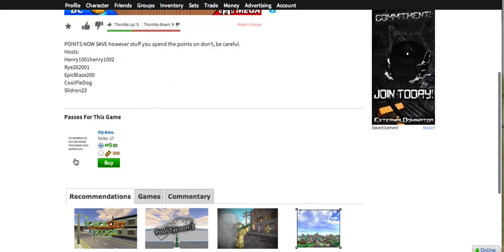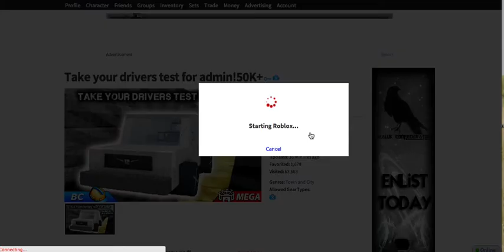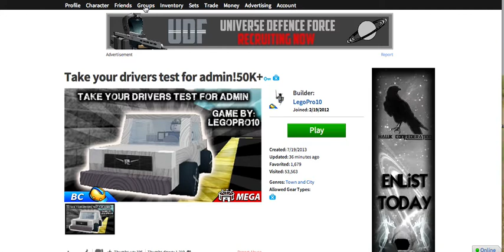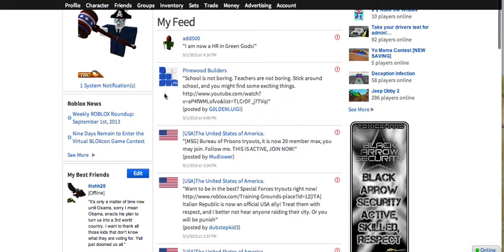[RO-Funtime] Game Jumping?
~bill52600~